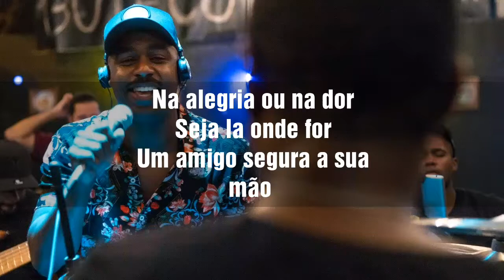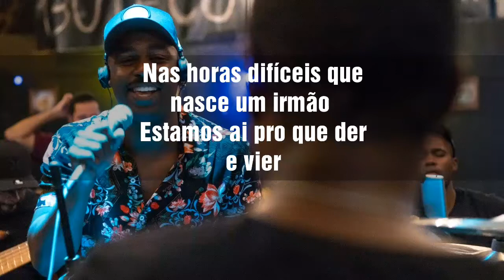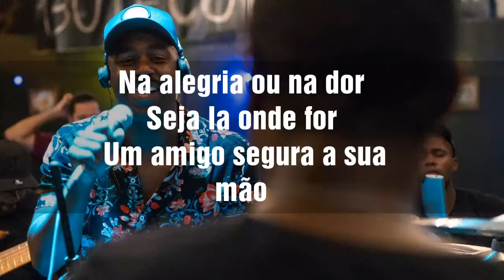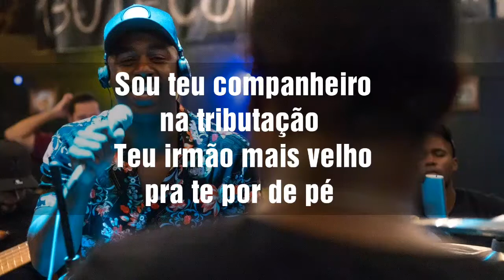Pedrinho SouLza - Fecho Contigo (Amigo)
Musical autoral de Pedrinho SouLza tocada no Pagode do Pedrinho na zona norte...